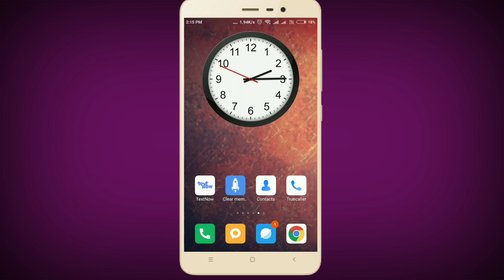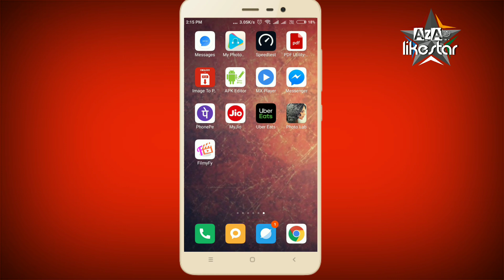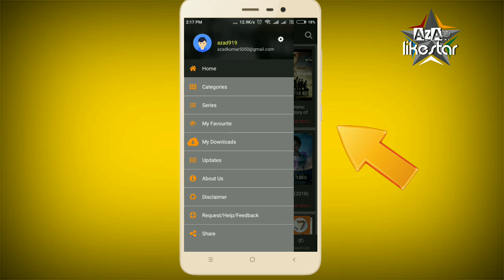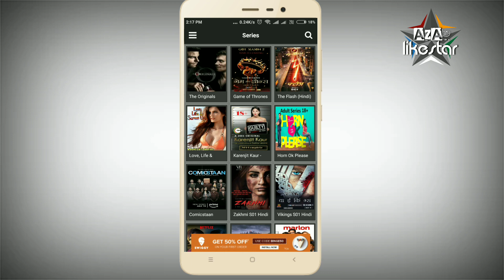ऐसी वीडियो मिलेगी इस App में चोका दे गा सबको